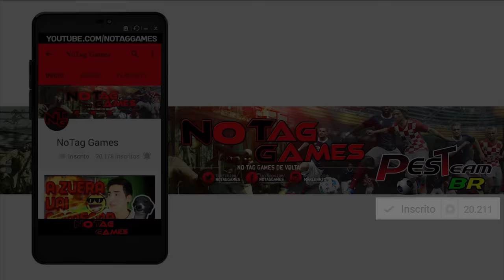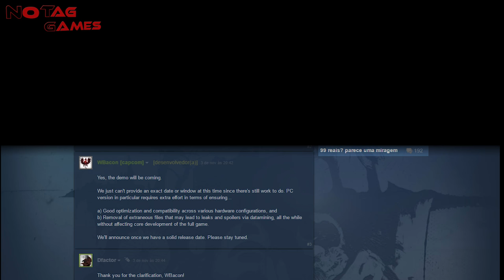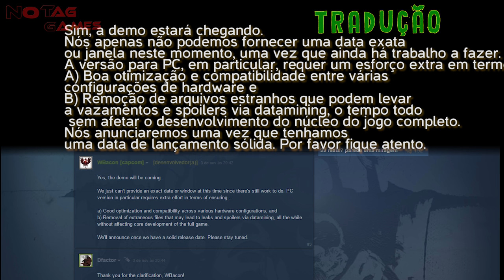RESIDENT EVIL 7 - NOVA DEMO / DEMO PARA O PC / NOVO INIMIGO [ANÁLISE TEASERS Vol 09 e 10]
OBS.: O nome do segundo teaser significa TIA RUDE, e não ROUCA, me perdoem pelo erro!

Nesse último vídeo da saga de THE WORLD OF RESIDENT EVIL 7, TEMOS DIVERSAS NOVIDADES!
Comentem o que acharam disso tudo!

Acesse!